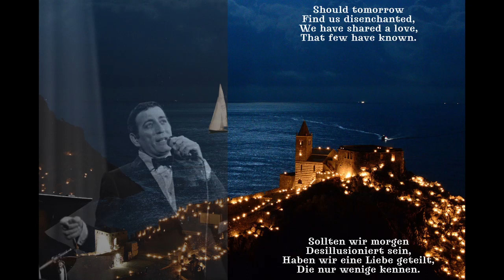In memory of Tony Bennett OST: Tony Bennett: "Tender is the night" (1961) a. d. gleichn. Film (1962)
) ▶️ auf dieser Seite ist rechts unter dem Foto die "Creative Commons-Lizenz" ("CC-Lizenzierung") KLAR ersichtlich.
Auf dieser Seite wird weiter unten auch darauf hingewiesen, dass zu dieser Creative Commons-Lizenz" ("CC-Lizenzierung") eine neue Version verfügbar ist.
▶️ Des Weiteren finden Sie dieses Foto auf der Website ▶️ John Mathew Smith &

(Ich habe die Größe des Fotos auf die von mir benötigte Größe (1056x1440) angepasst. Ansonsten habe jedoch KEINE Änderungen am Foto vorgenommen.
ANMERKUNG: Selbstverständlich gebe ich das – durch mich – , in der oben beschriebenen Form, veränderte Foto unter derselben Lizenz – welche oben angeführt ist – weiter. Siehe ▶️ und ▶️

▶️ Die Musik während meines gesamten Videos:

Tony Bennett: "Tender is the night" (1961)
Text: Paul Francis Webster

(Ich habe an dieser Musikdatei, in der Originallänge von 00:02:37 Minuten, KEINE Änderungen vorgenommen.)